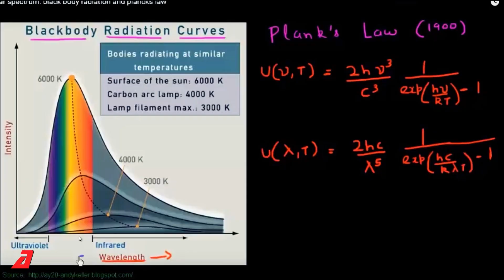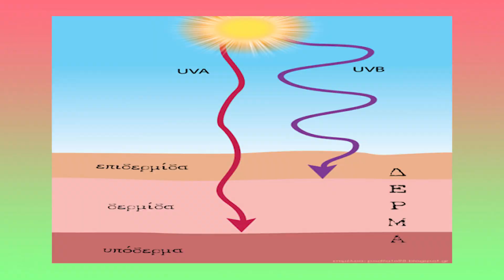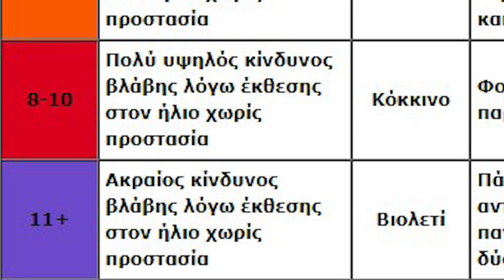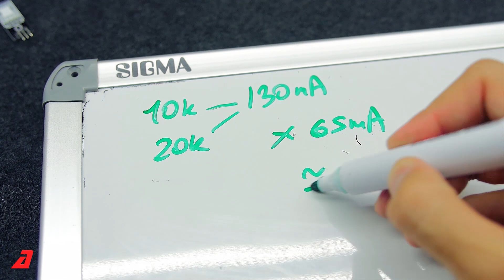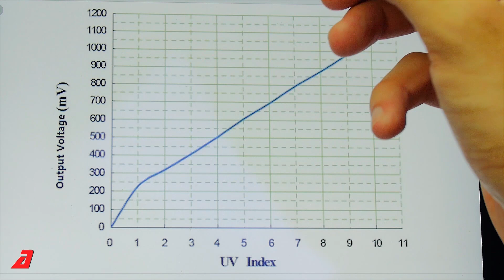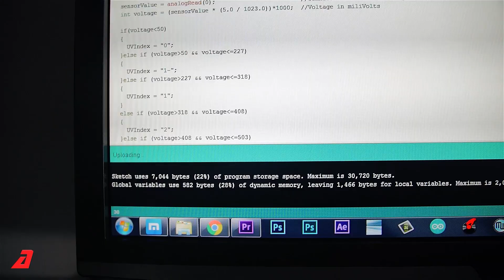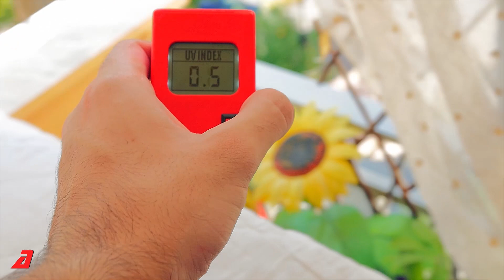☀️ Φτιάξαμε το Υπέρτατο Gadget για το Καλοκαίρι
Πραγματικά μοναδικό και πολύ χρήσιμο gadget για το καλοκαίρι, ειδικά για την χώρα που ζούμε!

Περιεχόμενο:

0:00 - Εισαγωγή
0:23 - Τι είναι η Ηλιακή Υπεριώδη Ακτινοβολία
2:10 - Τι είναι ο Δείκτης UV
2:51 - Εξαρτήματα
3:20 - Τροποποίηση Κυκλώματος Φόρτισης
4:17 - Πώς θα Λειτουργεί η συσκευή
5:20 - Συναρμολόγηση
5:43 - Δοκιμή του UV Μετρητή